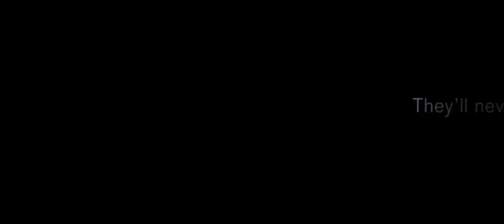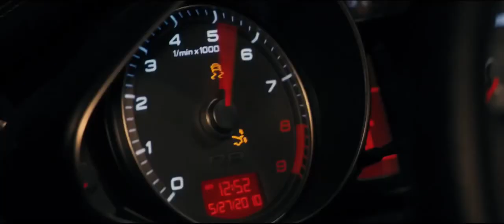Date Night 2010 Trailer HD | Steve Carell | Tina Fey | Mark Wahlberg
Date Night 2010

In New York City, a case of mistaken identity turns a bored married couple's attempt at a glamorous and romantic evening into something more thrilling and dangerous.

Director: Shawn Levy
Writer: Josh Klausner
Stars: Steve Carell, Tina Fey, Mark Wahlberg